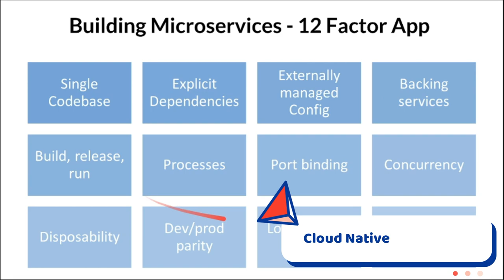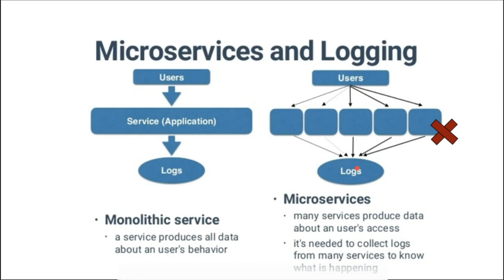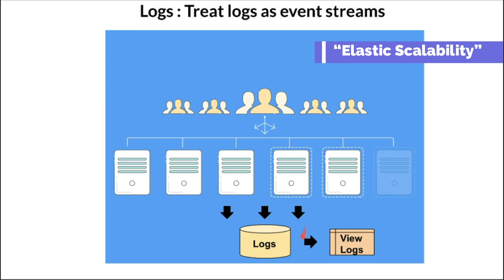Building Microservices | 12 Factor App | Logs : Treat logs as event streams | InterviewDOT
Tamil Building Microservices | 12 Factor App | Treat logs as event streams | InterviewDOT

Logs
Treat logs as event streams
Logs provide visibility into the behavior of a running app. In server-based environments they are commonly written to a file on disk (a “logfile”); but this is only an output format.

Logs are the stream of aggregated, time-ordered events collected from the output streams of all running processes and backing services. Logs in their raw form are typically a text format with one event per line (though backtraces from exceptions may span multiple lines). Logs have no fixed beginning or end, but flow continuously as long as the app is operating.

A twelve-factor app never concerns itself with routing or storage of its output stream. It should not attempt to write to or manage logfiles. Instead, each running process writes its event stream, unbuffered, to stdout. During local development, the developer will view this stream in the foreground of their terminal to observe the app’s behavior.

In staging or production deploys, each process’ stream will be captured by the execution environment, collated together with all other streams from the app, and routed to one or more final destinations for viewing and long-term archival. These archival destinations are not visible to or configurable by the app, and instead are completely managed by the execution environment. Open-source log routers (such as Logplex and Fluentd) are available for this purpose.

The event stream for an app can be routed to a file, or watched via realtime tail in a terminal. Most significantly, the stream can be sent to a log indexing and analysis system such as Splunk, or a general-purpose data warehousing system such as Hadoop/Hive. These systems allow for great power and flexibility for introspecting an app’s behavior over time, including:

Finding specific events in the past.
Large-scale graphing of trends (such as requests per minute).
Active alerting according to user-defined heuristics (such as an alert when the quantity of errors per minute exceeds a certain threshold).

Logs are a stream of events.
✓ ANTI-PATTERN, Attempt to write to or manage log files.
SUGGESTION, Ship logs to a central repository by tapping the logback
appenders and write to one of the shippers' endpoints.
✓ Log correlation: All service log entries have a correlation ID that ties
the log entry to a single transaction

Logs should be treated as event streams, that is, logs are a sequence
of events emitted from an application in time-ordered sequence.
The key point about dealing with logs in a cloud-native fashion is, as
the original 12 factors indicate, a truly cloud-native application
never concerns itself with routing or storage of its output stream.
Sometimes this concept takes a little bit of getting used to. Applica‐
tion developers, especially those working in large enterprises, are
often accustomed to rigidly controlling the shape and destination of
their logs. Configuration files or config-related code set up the loca‐
tion on disk where the log files go, log rotation and rollover policies
to deal with log file size and countless other minutiae.
Cloud applications can make no assumptions about the file system
on which they run, other than the fact that it is ephemeral. A cloudnative application writes all of its log entries to stdout and stderr.
This might scare a lot of people, fearing the loss of control that this
implies.
You should consider the aggregation, processing, and storage of logs
as a nonfunctional requirement that is satisfied not by your applica‐
tion, but by your cloud provider or some other tool suite running in
cooperation with your platform. You can use tools like the ELK
stack (ElasticSearch, Logstash, and Kibana), Splunk, Sumologic, or
any number of other tools to capture and analyze your log emis‐
sions.